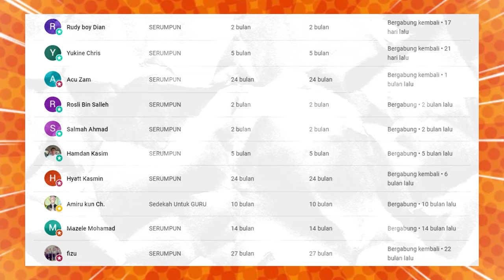🔥BEKAS TENTARA MALAYSIA INI ALAMI KISAH SERAM‼️BUAT NETIZEN MALAYSIA MERINDING⁉️🇲🇾♥️🇮🇩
MERINDING.‼ TAK PAYAH TENGOK BILA TAK KUAT HATI.‼ KISAH SERAM HANTU CERMIN MALAYSIA.‼

GAES BANTU SUPPORT CHANNEL KITA :

+ @CAKMOJIB TV
+ @KEBUN CAKMOJIB